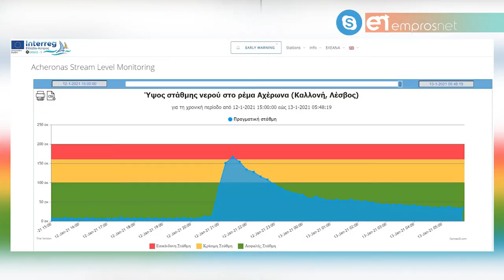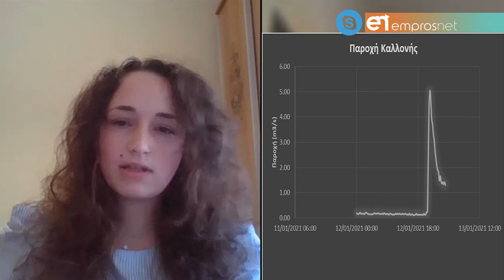Σύστημα έγκαιρης προειδοποίησης πλημμύρας του Πανεπιστημίου Αιγαίου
Ermis - F : σημαντικό εργαλείο στα κατάλληλα χέρια